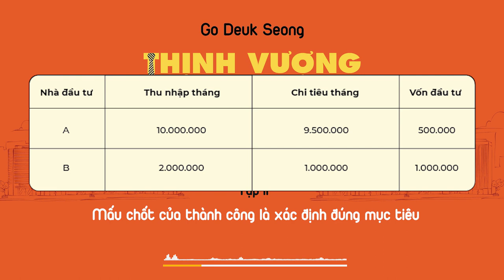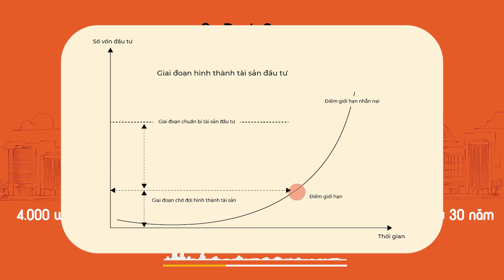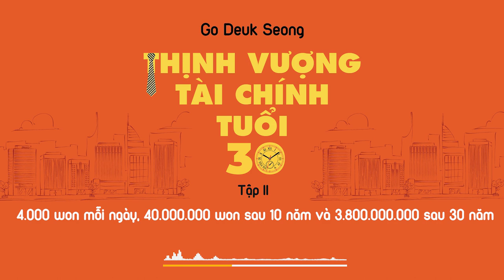Series sách nói tài chính - Thịnh vượng tài chính tuổi 30 Tập 2 (Phần Cuối)